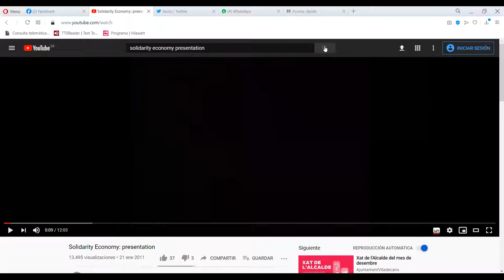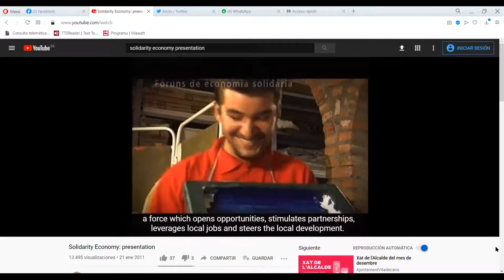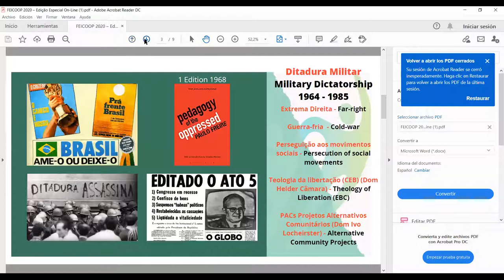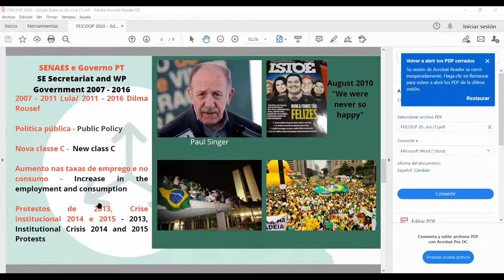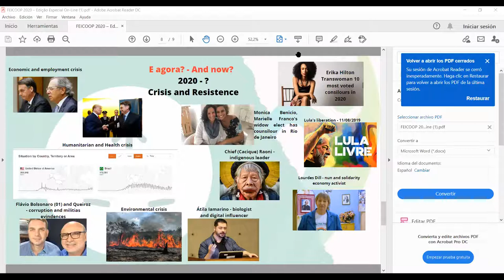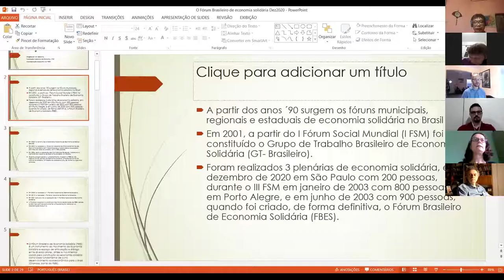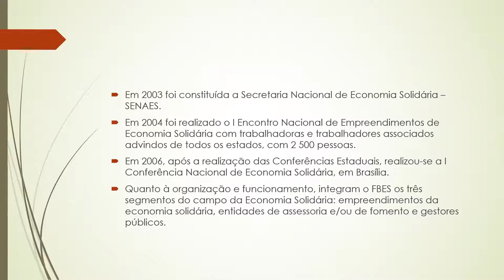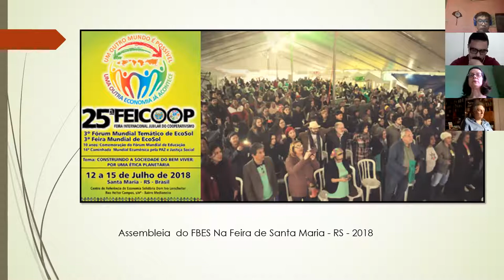Solidarity economy in Brazil and the US / Economia solidária no Brasil e nos EUA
A bilingual videoconference on solidarity economy in Brazil and the US. / Uma videoconferência bilingue sobre a economia solidária no Brasil e nos EUA.